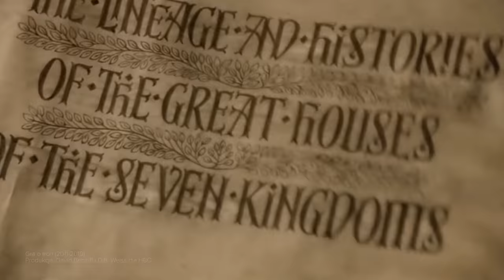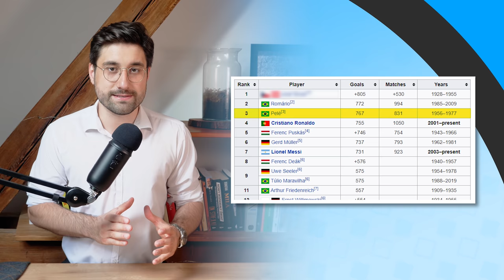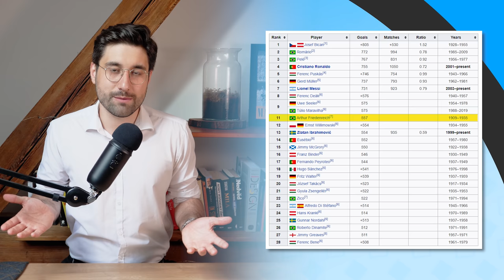Kto strzelił najwięcej goli w historii futbolu?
Który piłkarz jest najlepszym strzelcem w historii piłki nożnej? Czy tworzenie takich rankingów ma w ogóle sens? Sprawdźmy.

Jeśli spodobał Ci się film, zostaw 👍 - w ten sposób mi pomożesz.